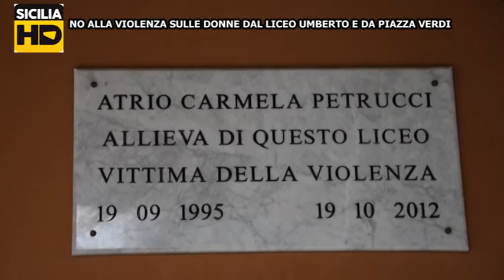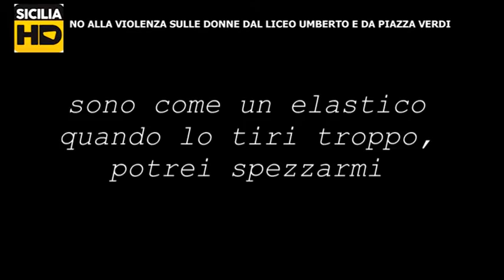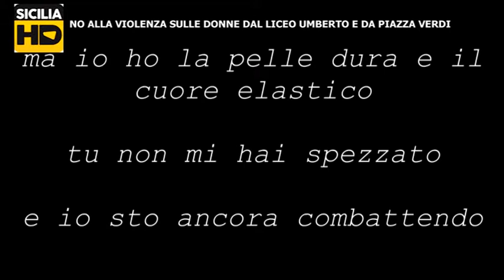Servizio No Violenza sulle Donne